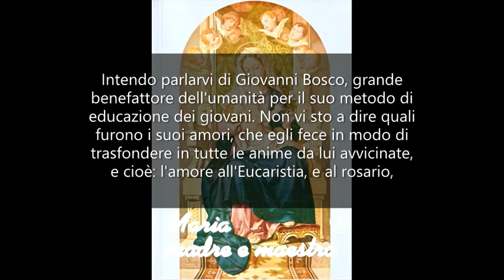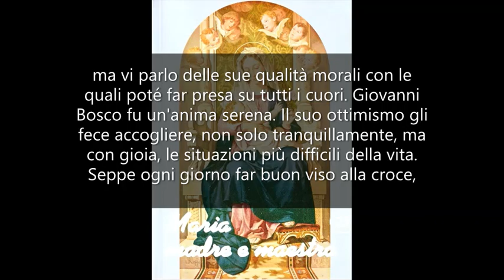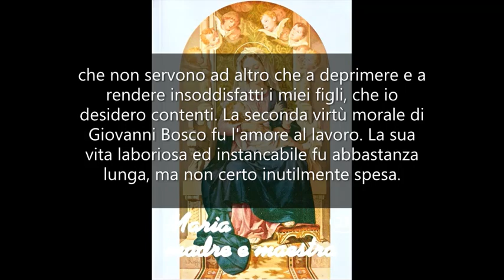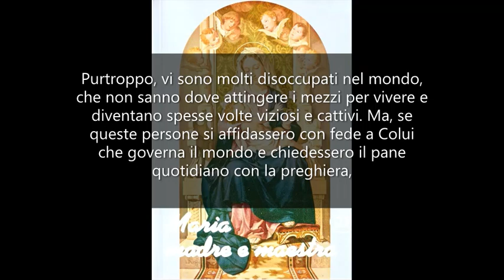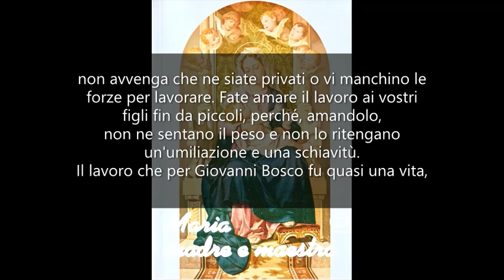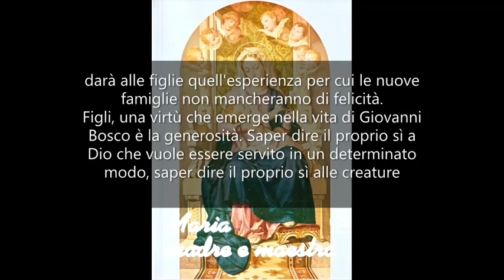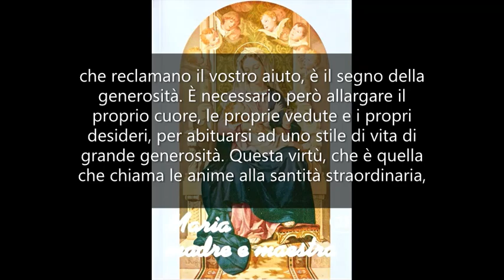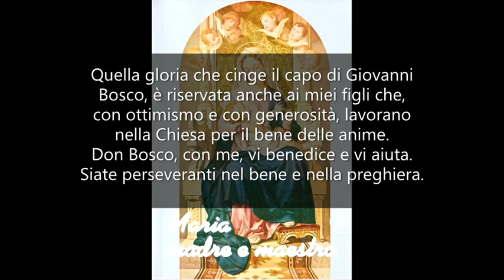Le virtù morali di Giovanni Bosco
MARIA MADRE E MAESTRA 23. Mamma Carmela. Il testo lo trovi qui